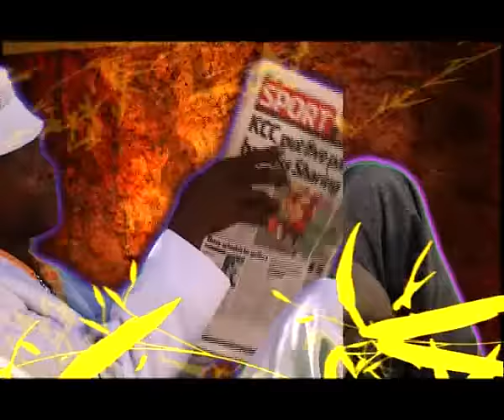BAYUDA - JOSE CHAMELEONE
"SONG AGAINST HYPOCRISY IN SOCIETY"